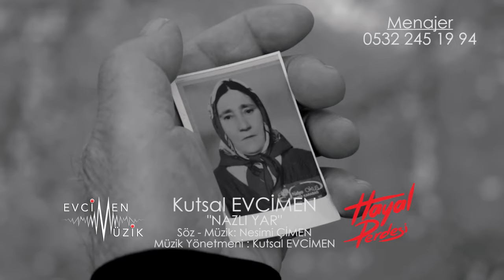Kutsal Evcimen - Nazlı Yar (Official Video)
1975 Yılında İstanbul'da doğdu. Aslen Tokatlı'dır. Küçük yaşlarda başlayan bağlama sevdasını; 1995 yılında İ.T.Ü. K.M.D.K. 'da öğrenim görmeye hak kazanarak, resmileştirdi. bir çok radyo, televizyon programlarına katıldı. bir yandan Anadolu'nun bir çok yerinde bir yanda yurt dışında konserlere katılarak T.H.M'ne hizmetlerine devam etti.

Bunlardan en önemlisi Japonya'daki Asya Festivali adı altındaki konserlerdir.

2000 yılında Cem ve Kutsal (Dağlar Kızı) adlı albümüyle müzik piyasasına merhaba dedi ve 2003 yılında Ahuzar adlı solo albümünü hazırladı.

2001 yılında kurduğu KUTSAL EVCİMEN MÜZİK MERKEZ'inde öğrencileriyle halk müziği çatısı altında çalışmaları devam etmektedir. Bir çok dizi ve sinema müziklerinde sesi ve enstrümanıyla yer aldı Seher Vakti, Aşk Yolu, Ihlamurlar Altında, Yersiz Yurtsuz ve bir çok halk müziği albümüne yönetmenlikler yaptı. bağlama şelpe ve vokaller'de yer aldı.

Şarkı Sözleri (Lyrics):

Bülbül gibi düştüm zara
Gel halimi sor nazlı yar
Derunumda derin yara
Gel yaramı gör (sar) nazlı yar

O ismin dilimde hece
Sensiz gündüzlerim gece
Bütün bu ömrüm boyuncu
Kal yanımda dur nazlı yar

Sevdiğimi herkes bilsin
Varsın cihan bana gülsün
Tüm güzeller haram olsun
Senden gayrı yar nazlı yar

O hasretine dayanmak
Kolay değil bunu anmak
Senden ayrı uzak kalmak
Nesimi'ye zor nazlı yar